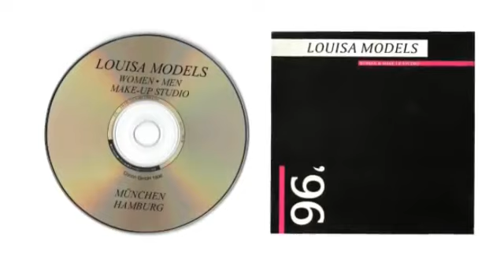Louisa models - multimedia catalog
Produced in MicroLAB for Louisa Models, idea and project management Nenad Severin